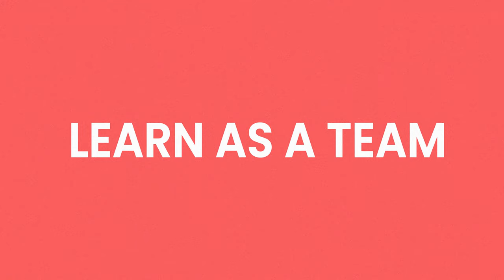Enhancing your Critical Thinking as a Team | Official Trailer | Teamioed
This informative TeamDiscussion is all about harnessing the power of critical thinking and how it can unlock endless possibilities for your team. It's a journey of discovery and growth, where we explore the art of thought experiments and how they can enhance your team's problem-solving skills.

Remember that we’ve designed every TeamDiscussion to challenge your team's current way of thinking and inspire them to push beyond their limits. We don't just talk about theory – we provide practical strategies, engaging exercises, and real-life examples for using critical thinking to uncover the root cause of workplace problems.

More importantly, we offer useful insight to help you develop effective solutions. To view more information on this session please